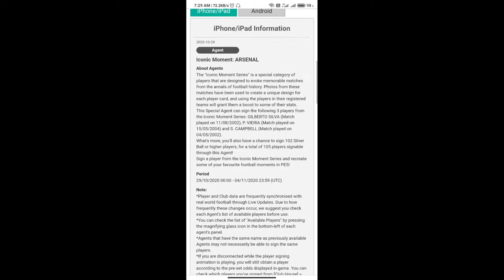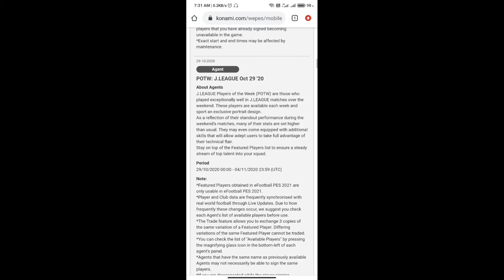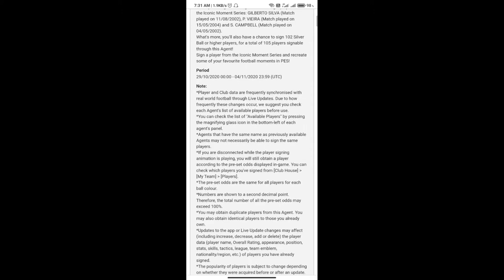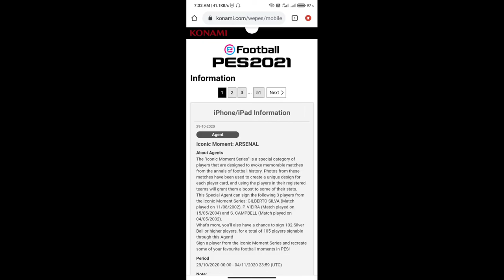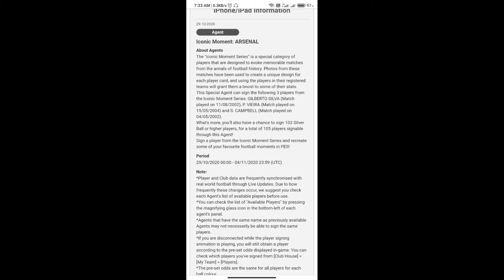Today notification in pes details l malayalam l Minute Treasure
Act 1976 On YouTube

I have seen this and wondering would it be "Fair Use" if Idone a reaction to another YouTube video, non-profited itand gave credit would that be fair use?.Copyright Disclaimer Under Section 107 of the Copyright Act 1976, allowance is made for "fair use" for purposes.such as criticism, comment, news reporting,teaching,scholarship, and research.

pes notification
minute treasure

                                END